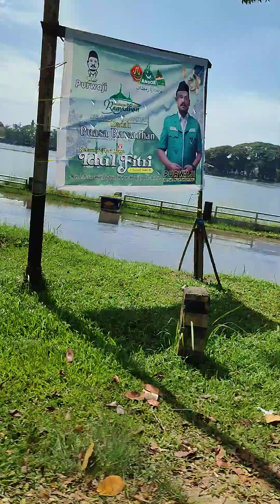Danau Raja dikota Rengat